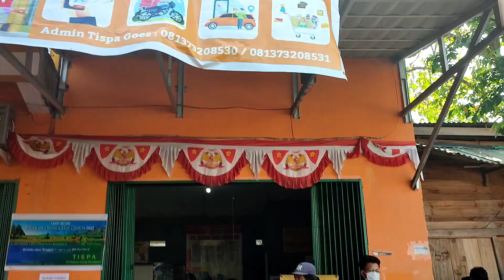PANTAU .ARUS.BALIK.DI TERMINAL. MUARA DUA.